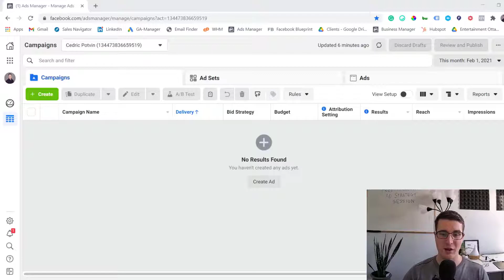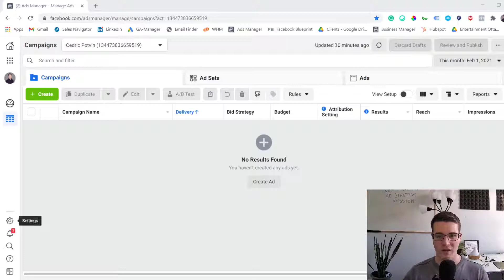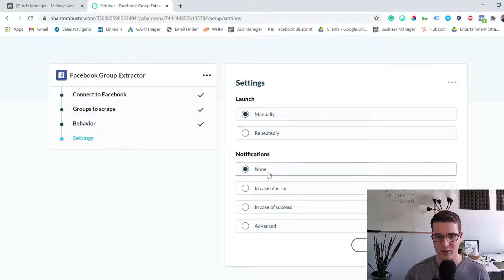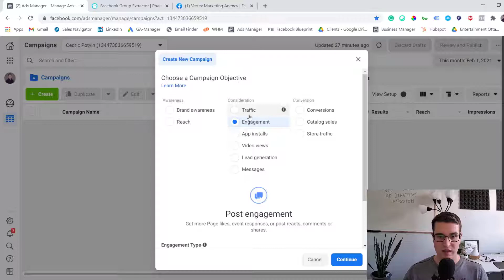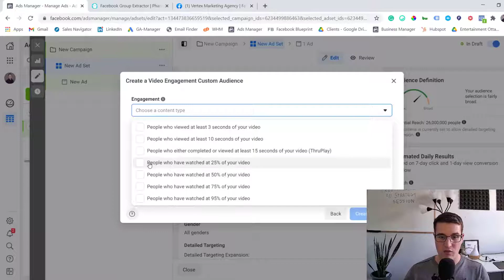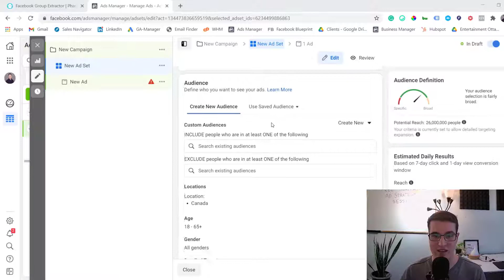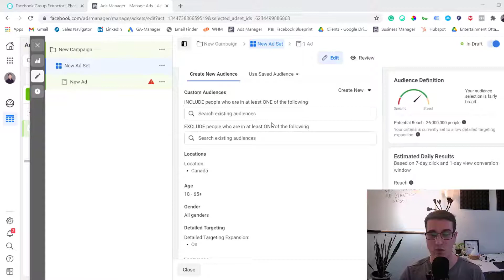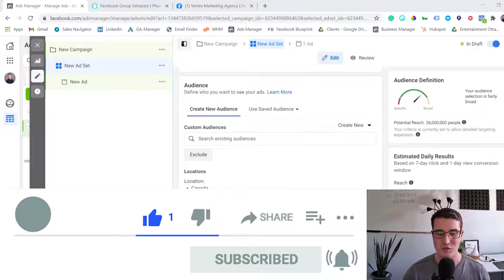How To Target Facebook Groups With Facebook Ads (2 Ways)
Facebook groups are booming right now! And although you can't target those people directly within ads manager, there are a few ways that can get you really close to that audience.

In this video, Cedric Potvin will show you two different ways you can target Facebook groups with Facebook ads.

00:00​ Intro
02:12​ Crawling the data with Phantom Buster
04:50​ Post video & retarget video views